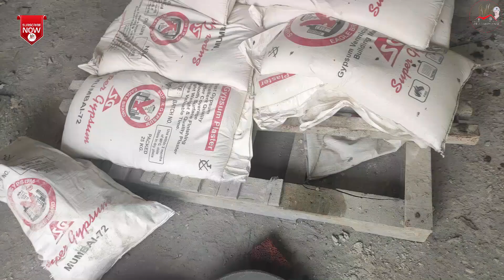What is Gypsum plaster? I Gypsum Punning I Gypsum Plaster Process I Advantages & Disadvantages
In this video, we talk about  what is gypsum plaster, punning work and the complete process of gypsum plastering on site

This video covers all these topics
- How to do gypsum plaster on walls
- Working procedure on site
- Gypsum punning work
- gypsum powder mixing process
- Gypsum Vermiculite PLaster GVP in detail
and many more...
gypsum plaster, gypsum plastering, gypsum plastering on wall
The Content in this video is strictly for educational and informational purposes and is not intended to be advice or recommendation of any kind whatsoever.
About Channel:
DND Construction: This channel has Technical & Practical construction videos on Civil Engineering from field experience by Narendra Patle.

✌Narendra Patle 👷‍♂️